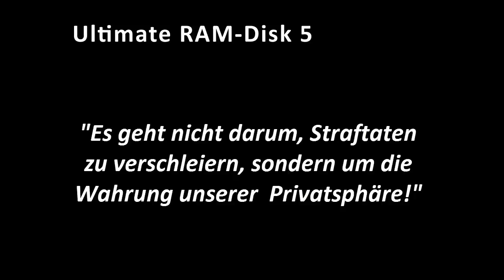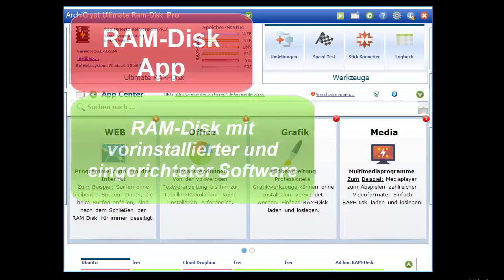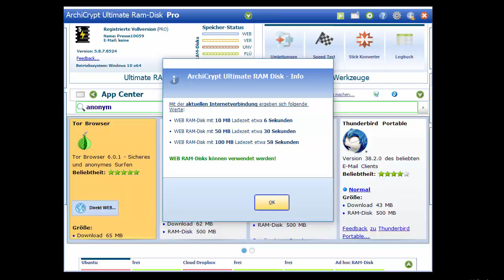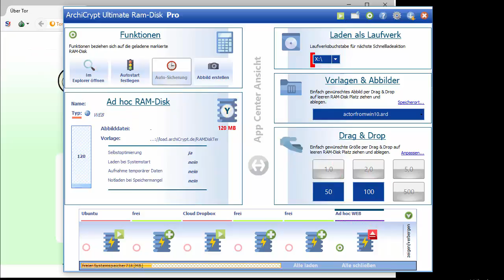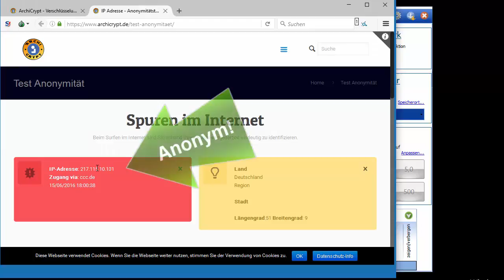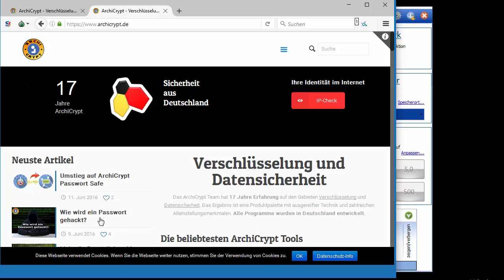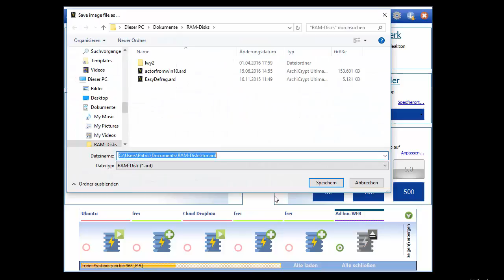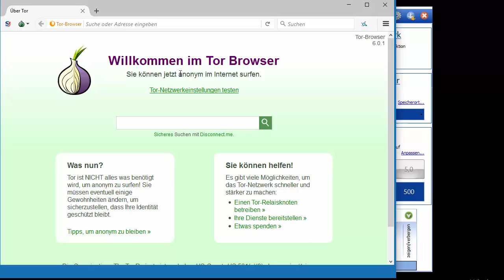Tor Browser auf RAM Disk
Anonymes Surfen dient nicht dem Zweck, Straftaten zu verschleiern, sondern der Wahrung unserer Privatsphäre. ArchiCrypt zeigt, wie man mit Ultimate RAM-Disk und Tor spurenlos im Internet surft.

Inhaltsverzeichnis:

00:00 - Einführung
04:12 - Ultimate RAM-Disk
07:58 - Abbild der Tor RAM-Disk erstellen

Hier geht es zum Artikel in dem weitere Informationen rund um das Thema "Anonym im Internet" zu finden sind.